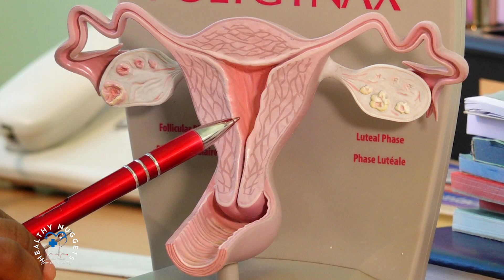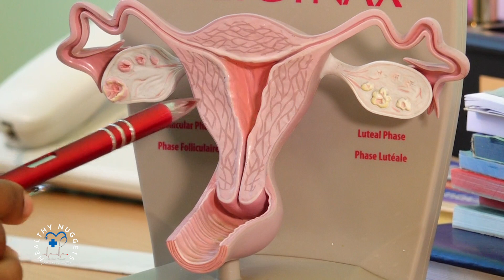COMMON CAUSES OF INFERTILITY IN WOMEN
According to Dr. Jane Machira an Obstetrician/Gynecologist and a fertility Expert the commonest cause of infertility in women in fallopian tube blockage. Ovulations problems is also a cause. Other factors include obesity, Age, smoking and Alcohol intake.
Treatment.
IVF -  A method of assisted reproduction in which a man's sperm and a woman's eggs are combined outside of the body in a laboratory.
Prescribed tablets to improve Ovulation.

You can Visit Dr. Machira at Gynacare centre located at Fortis suites, Hospital Rd, Nairobi.